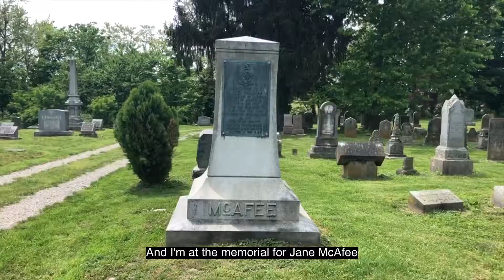1779! 69-YEAR OLD PIONEER MADE THE JOURNEY! JANE MCAFEE! HISTORY, ANCESTRY & GENEALOGY!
We visited the memorial for Jane McAfee, at 69 years old made the long journey from Virginia, through the Cumberland Gap, along the Wilderness Road, to Mercer County, Kentucky near Fort Harrod. Jane left her 72 year old husband behind forever. Her sons fought in the Revolutionary War.